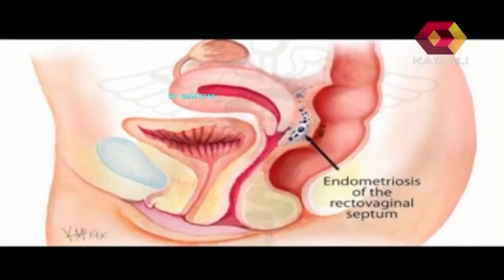ENDOMETRIOSIS malayalam CAUSES,SYMPTOMS infertility pelvic pain / Heavy periods/Dr Sam P Abraham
Endometriosis is a full body condition in which cells similar to those in the endometrium, the layer of tissue that normally covers the inside of the uterus, grow outside the uterus. Most often this is on the ovaries, fallopian tubes, and tissue around the uterus and ovaries; however, in rare cases it may also occur in other parts of the body.

 Some symptoms include pelvic pain, heavy periods, pain with bowel movements, and infertility. Nearly half of those affected have chronic pelvic pain, while in 70% pain occurs during menstruation. Pain during sexual intercourse is also common. Infertility occurs in up to half of affected individuals